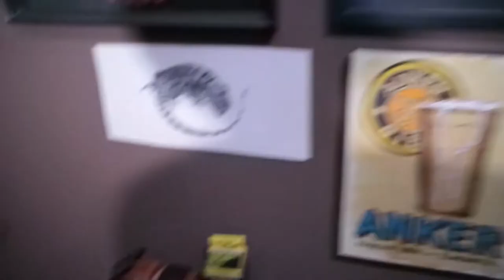WHY YOU LOVE ANIMALS MORE THAN HUMAN ?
say hi or ask something personally in line : @audreyaofficial

Be positive
PEACE UP
Audrey A